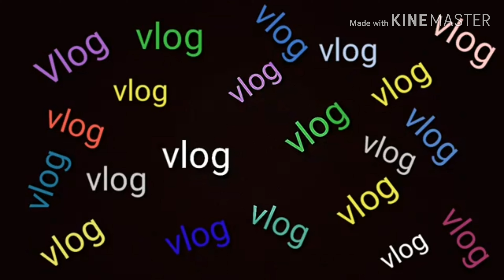Pag kakaisa ng bawat mamayan, NO to landfill, Alamimos Laguna,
No to Landfill,
Pakikipag isa sa bawat mamayanan ng Taga Alaminos Laguna, na matigil ang programa na LANDFILL,
Hindi ako nang babatikos o nakikipanig sa kahit na kaninung myembro, itong video ko na masasaksihan niyo ay isang opinyon ko bilang isang mamayan o bilang isang tao,
BAKIT?

Salahat ng mga mamayan sa mundo, alagaan ang kalikasan at isilong ang programang na aayon sa tamang proseso at batas kalikasan.

para ma update pa po kayo sa mga video ko maraming salamat.

Maraming salamat sa walang sayang pag suporta